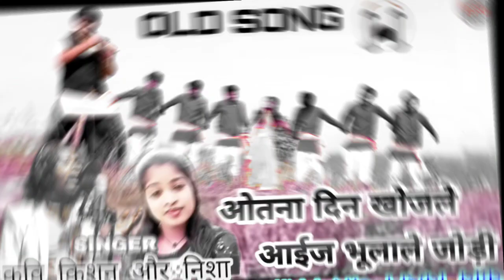KAVI KISHAN&NISHA//TOY TO MOKE BHULALE//SUPERHIT OLD NAGPURI VIDEO 2020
* ABOUT THIS VIDEO
► Song:toy to moke bhulale
► Album:
► Recording:
► Singer: lkavi kishan nisha
► Lyrics:
► Artist:
► Chorio:
► Drector:bablu music baghima
► Producer:kavi kishan
► Label: bablu music baghima
► SPL Thanks:
► Camera:
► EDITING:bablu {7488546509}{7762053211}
+nagpuri video song theth nagpuri 2020

► Company Brand :- BABLU MUSIC BAGHIMA
► Manage By :- Giri Digital Solutions (SONU HASMI TOTO)
► Co Manager :- Nagpuri guruji

* सूचना
हमारे चैनल के वीडियो व ऑडियो से छेड़ छाड़ या YouTube पर Re-Upload ना करें यदि आप ऐसा करते हैं, और पकड़े जाने पर आपका चैनल में Copyright Strike लग जाएगा या आपके ऊपर कानूनी करवाई की जायगी.!!!